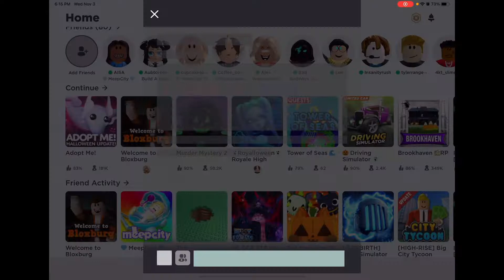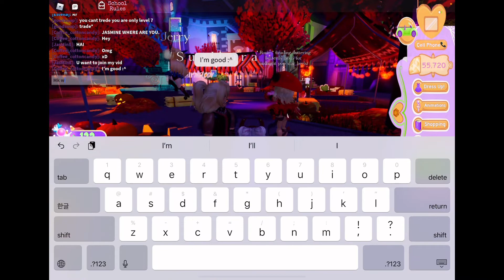Halloween Update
Heyy ROPL SQUAD!!! Today I will be playing two games that Both have Halloween Updates !!! If you guys are curious to know what I am playing I am playing Royale High ad Adopt Me-Roblox!!! Make sure to follow us on roblox!!

Make sure you follow them 👆!!
You guys just have to follow us on roblox, like, subscribe, and turn on the notification to all, and comment your username in the comment section down below to be in a video if ur lucky!...

Roblox information

Islands join code: FM3VS

You can’t join me in a private server btw.m